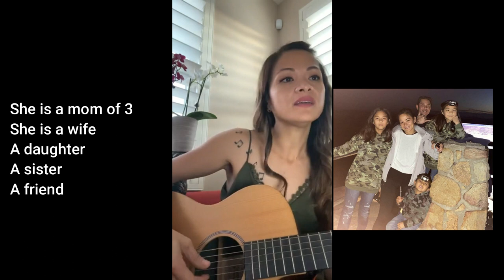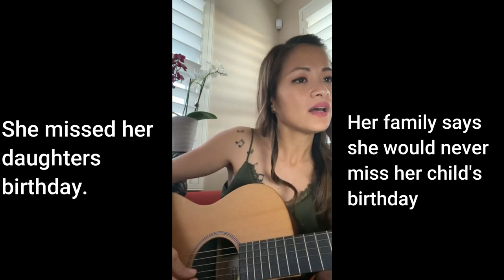Maya Millete - Missing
Maya Millete
Missing in south San Diego-Chula Vista- San Miguel Ranch area
- Last contact on Thursday 07 JAN 21 at 6:35pm.
- Appearance: Age: 39 - 105 lbs - 5’2 - Brown hair abs eyes - Freckles - Wrist and back tattoo
- No vehicle or cell phone
Please help us find her.